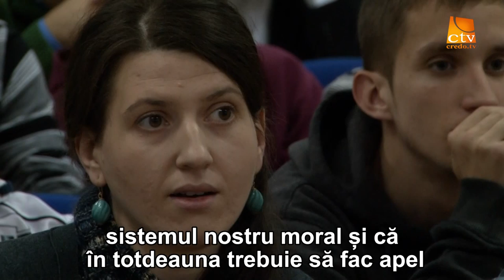OS Guinness - Civilitate, cum sa fii un cetatean bun intr o era a globalizarii